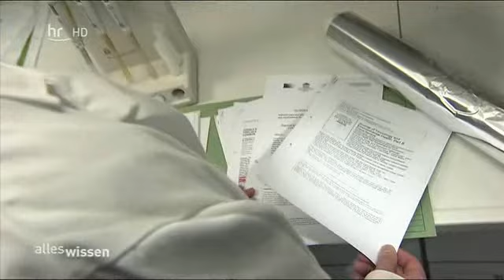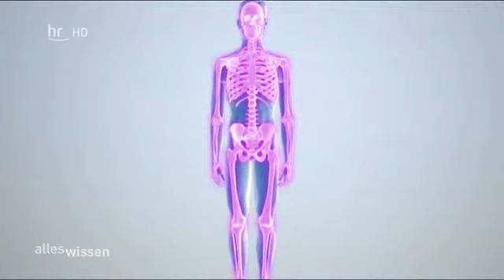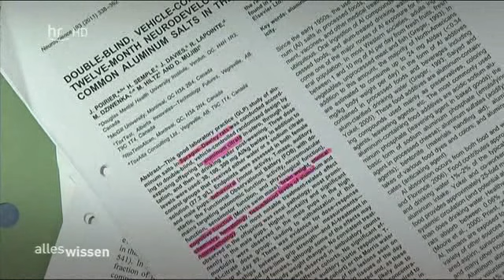Alu im Essen (HR3. Alles Wissen 14 02 05)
Zuletzt Plastik in Zahnpasta, jetzt Aluminium in Cupcakes. Die Lebensmittelskandale werden immer mehr und ihre Folgen immer größer. So kann nicht mehr ausgeschlossen werden, das Aluminium in Nahrungsmitteln und erneut in Kosmetika für Brustkrebs und Alzheimer verantwortlich sein könnte. Von künstlichen Phosphaten in Colagetränken, Wurstaufschnitt, Fertiggerichten,etc. ist deren schädliche Wirkung bereits erwiesen.